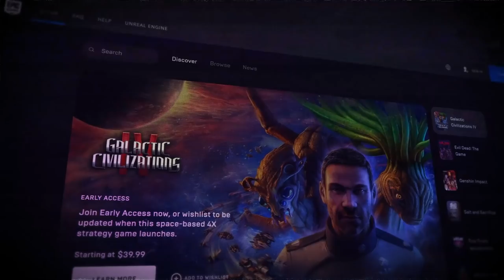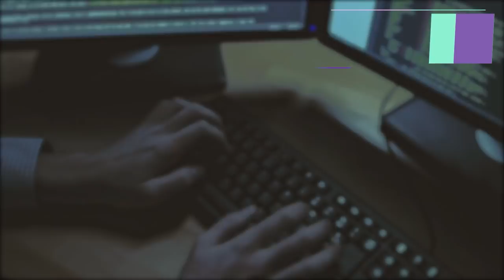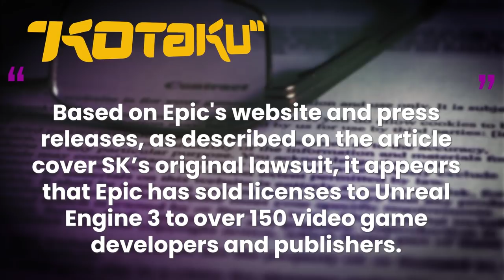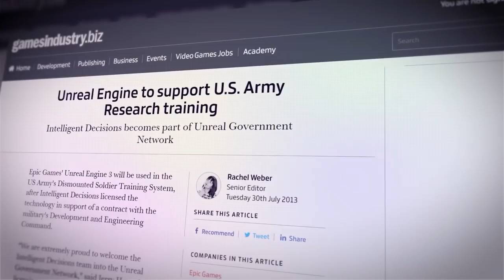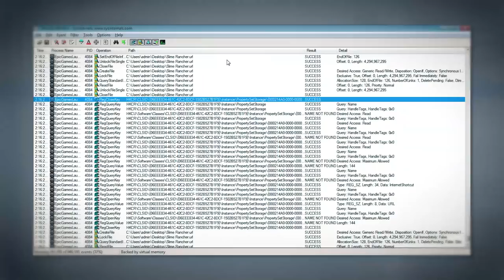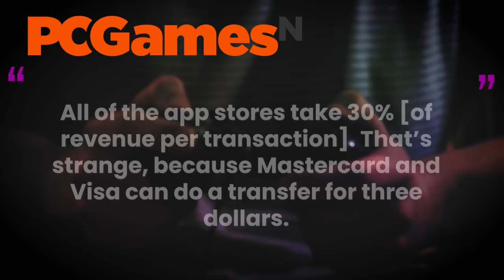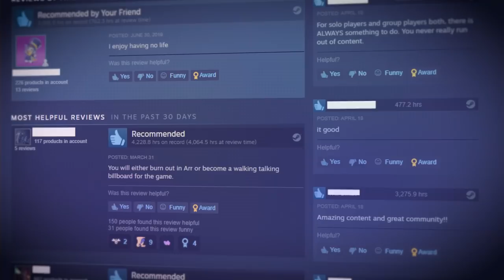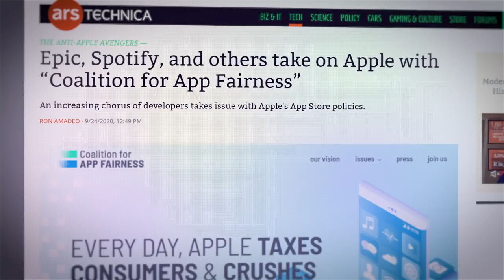Epic Games: A Battle Royale With Consumers | Corporate Casket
Writers/Researchers/Helpers:
AJ Reed

00:00 Intro
01:33 Background
04:25 Epic’s First Accusation - Silicon Knights
07:37 Tencent Acquisition
09:08 Roblox card
12:35 Acquisition
15:57 AD
17:57 Epic Game Store
22:04 Epic vs Apple And Google
26:07 Back to Tencent - Conclusion